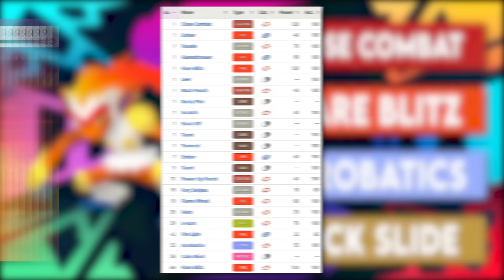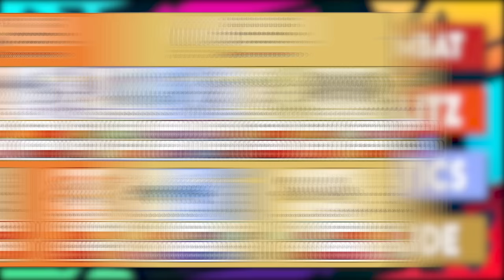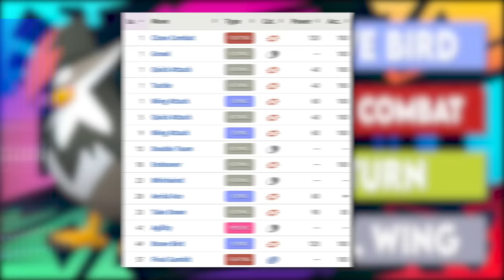Best Team for Pokémon Brilliant Diamond and Shining Pearl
It's finally time for the BEST TEAM for Pokémon Brilliant Diamond and Shining Pearl! It's been a LOOOOONG two weeks worth of waiting, but I hope yo all feel it was worth the wait. I'll be honest, I think this may be my best creation yet and I'm super excited to see what you all think of it!